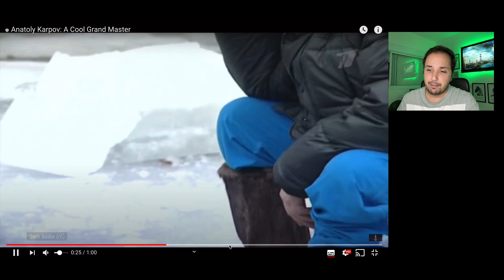Xadrez embaixo da água???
Neste intrigante vídeo de xadrez intitulado "Xadrez embaixo da água???", mergulhe em um desafio único enquanto jogadores habilidosos enfrentam um tabuleiro submerso. Descubra como a estratégia e a concentração são testadas nesse ambiente inusitado, enquanto os competidores se esforçam para tomar as melhores decisões sob a água. Prepare-se para se surpreender com as jogadas criativas e a beleza desse esporte milenar, adaptado a uma nova e fascinante dimensão. Assista agora e mergulhe nesse emocionante confronto de mentes mestras!